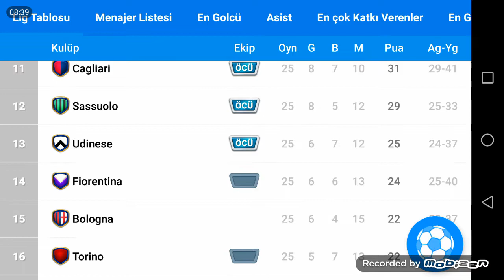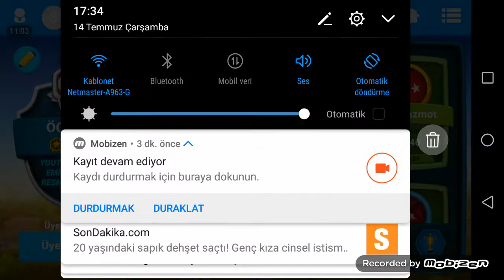İTALYA DA LİG TABLOSU SÜREKLİ DEĞİŞİYOR